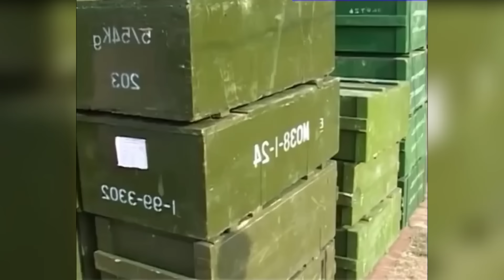ভারতকে দৌরের উপর রাখা লুৎফুজ্জামান বাবর সাহসী জীবনী | Lutfozzaman Babar | we are looking for শত্রুজ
এই যে ব্যাক্তিটি  নরমাল সাদা সার্ট আর পেন্ট পরে আদালত চত্ত্বর থেকে হেটে আসসে তার নাম লুৎফজ্জামান  বাবর। যিনি ছিলেন বিএনপির সাবেক স্বরাষ্ট্র প্রতিমন্ত্রী। এক সময় তিনি ছিলেন তারেক জিয়ার বেস্ট ফ্রেন্ড। তার ভয়ে বাঘে মহিষে এক ঘাটে জল খেত। একটা সময় হেয়ার জেল দিয়ে মাথার চুল খাড়া করে রাখার স্টাইলটা তিনিই বাংলাদেশের জনপ্রিয় করেছিলেন। উদ্ভট ইংলিশ কথা বলার জন্য বেশ আলোচিত ছিলেন। তার মধ্যে একটি হচ্ছে we are looking for শত্রু. কারাগারে থেকেও তিনি দিন দিন আরো জনপ্রিয় হয়ে উঠছেন। আজকে আমরা জানবো, লুৎফরুজ্জামান বাবর এর জীবনী সম্পর্কে। তো শুরু করা যাক

Location: Bangladesh and who talk in bangla around the world.